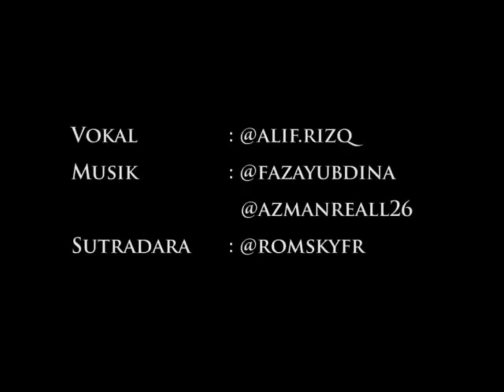despacito (dhek lastri) VERSI JAWA